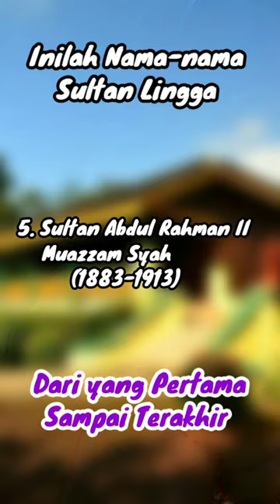Nama Nama Sultan Lingga dari yang Pertama Sampai yang Terakhir Memimpin Kesultanan Lingga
Berikut ini adalah nama nama sultan yang memerintah kesultanan Riau Lingga. Sultan Abdul Rahman I Muazzam Syah, Sultan Muhammad Syah, Sultan Mahmud Muzafar Syah, Sultan Sulaiman II Badrul Alam Syah dan Sultan Abdul Rahman II Muazzam Syah